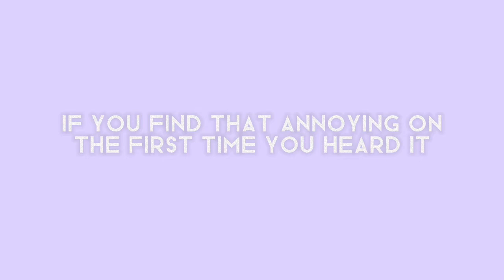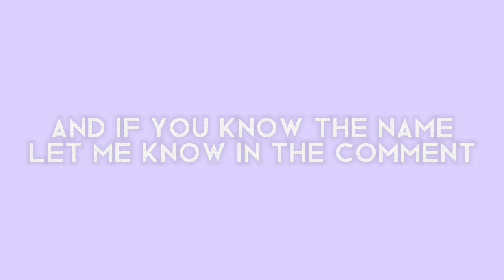What is the worst cheer in super golf? [MY OPINION]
MY OPINION SO PLEASE DONT HATE ME

Game on roblox: super golf